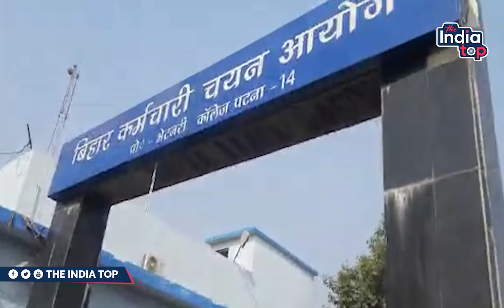BSSC,BPSSC ने सिर्फ और सिर्फ छात्रों के सपनों,भविष्य के साथ खिलवाड़ किया,और बिहार को बर्बाद किया